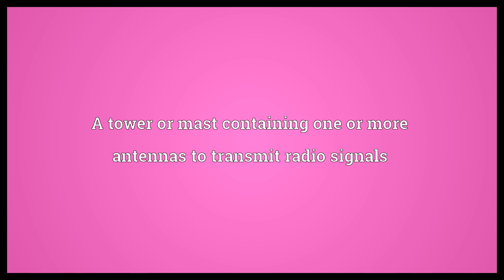Radio tower Meaning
Video shows what radio tower means. A tower or mast containing one or more antennas to transmit radio signals.  Radio tower Meaning. How to pronounce, definition audio dictionary. How to say radio tower. Powered by MaryTTS, Wiktionary